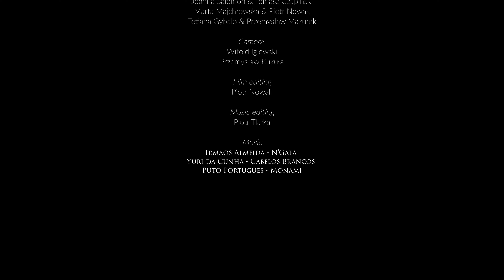SEMBA🇦🇴🤍🇵🇱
I oto jest! Miał być pokaz, ale czasy mamy jakie mamy 🙂
Przed Wami zwieńczenie naszego nowego projektu, którego głównym założeniem jest pokazanie naszej miłości do semby! ❤️
Kultura Angoli poprzez taniec i muzykę inspiruje nas i pokazuje najcenniejsze wartości w życiu!🇦🇴
Chcieliśmy podziękować wszystkim, którzy dotarli z nami do mety, ale także tym, którym z różnych przyczyn się to nie udało. Dziękujemy za Waszą ciężką pracę, zaangażowanie i zaufanie. Jesteśmy z Was dumni.

🎵 Irmaos Almeida - N’Gapa
Yuri da Cunha - Cabelos Brancos
Puto Portugues - Monami